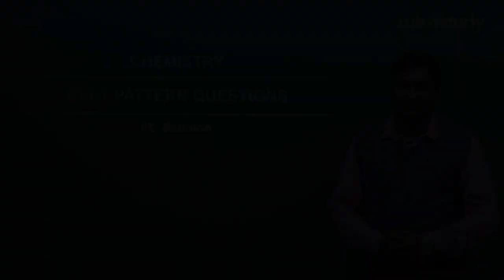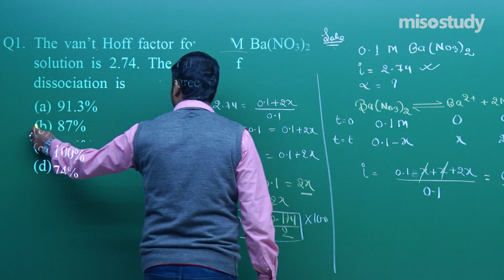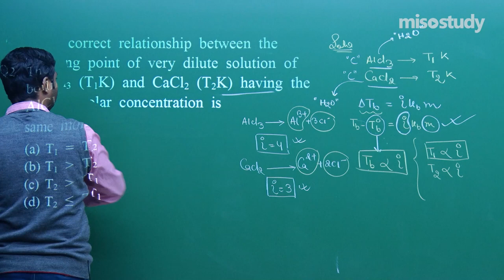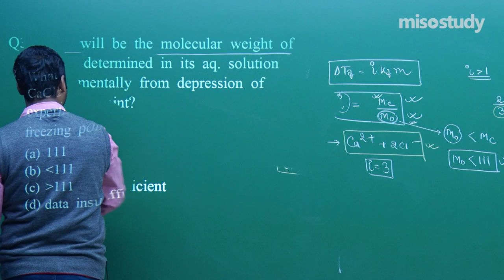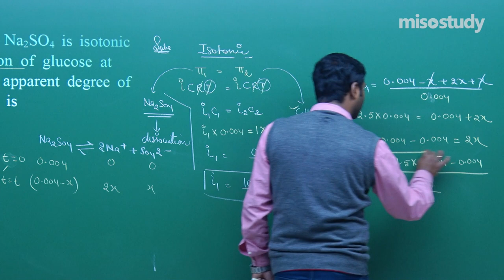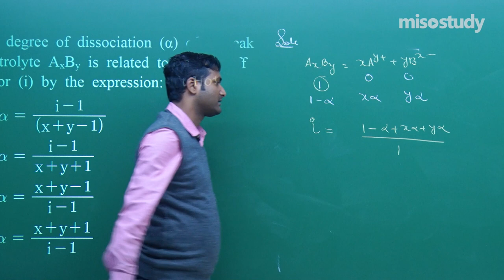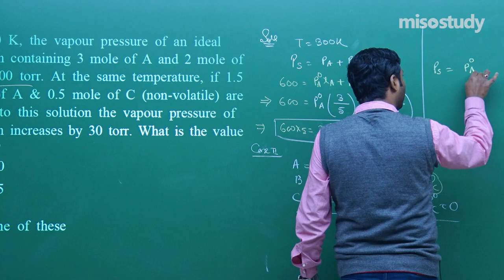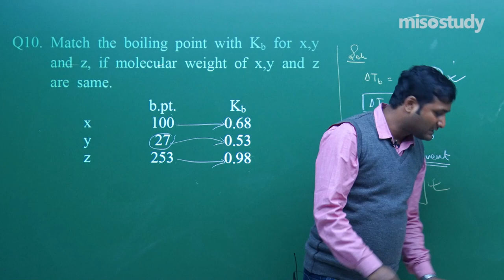NEET Chemistry | 21. Solution | NEET Pattern Questions Exercise | In Hindi | By Misostudy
Chapter-wise Sample Question Papers Solved by Our Expert Faculty for NEET and Medical Entrance Exams. These Questions are based on a New Question Pattern and Important Questions that are Frequently Asked in The Exam with Detailed Explanations for Easy Understanding.

▶ NEET Chemistry
▶ 21. Solution
▶ NEET Pattern Question Exercise (NEET Sample Question Papers)

Get Started for Your NEET Preparation with Misostudy. Misostudy's Courses will Help Students to Boost for Your NEET Preparation to Perform Best in Exams and Achieve a Good Rank. Our Courses Include:

1. HD Video Lectures Designed by The Expert Faculties
2. Theory & Problem-solving Lectures of full Syllabus
3. Chapter-wise Exam Pattern Question Exercise (Sample Question Papers)
4. Chapter-wise PDF e-Books
5. Chapter-wise Online Test
6. 24X7 Doubt Clearing
7. Hard Disk / Pen Drive / SD Card Courses (No Internet required)
8. 24X7 Online Streaming Course
9. Lecture Download support for Android and iOS